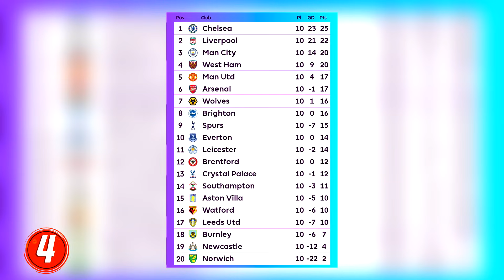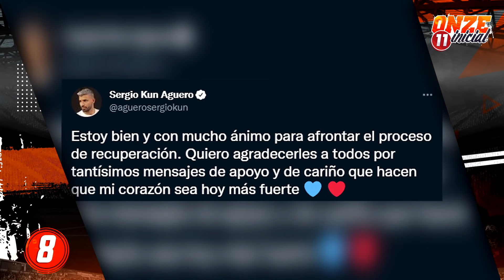Porro ASSINA em DEFINITIVO após o Besiktas | Tottenham ANUNCIA Conte | Xavi no Barça por DETALHES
Pedro😎
LANTERNA VERMELHA🏮
O teu canal informativo sobre a atualidade do futebol português e internacional🗞️